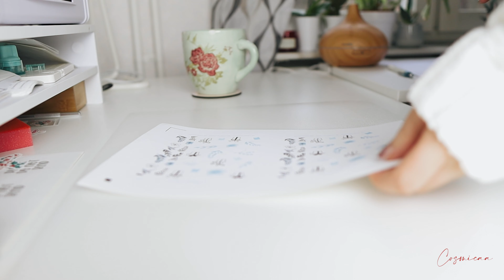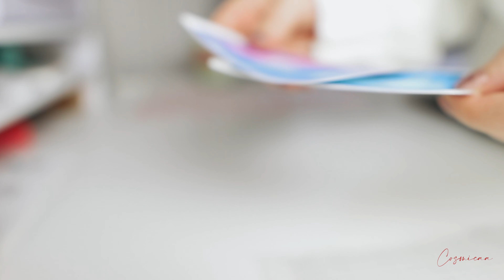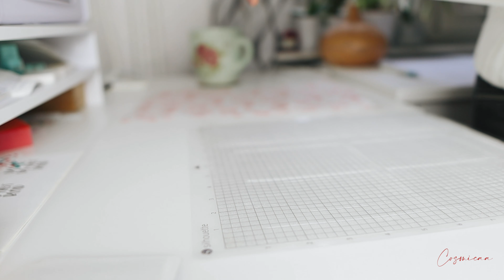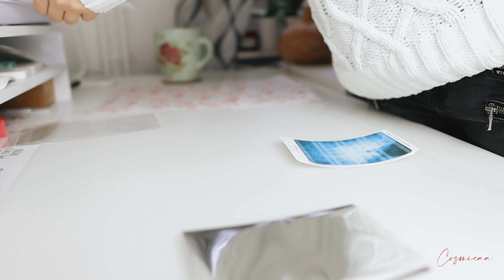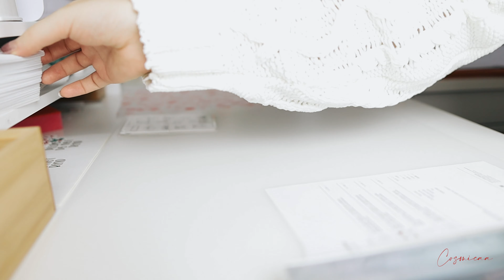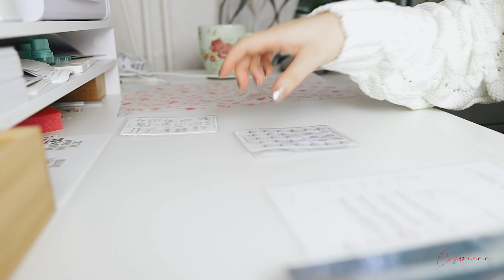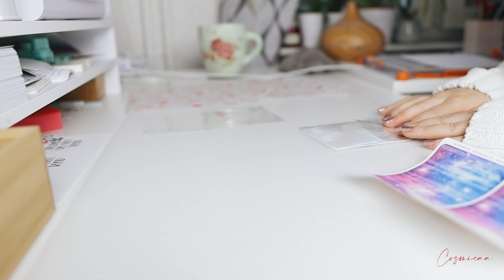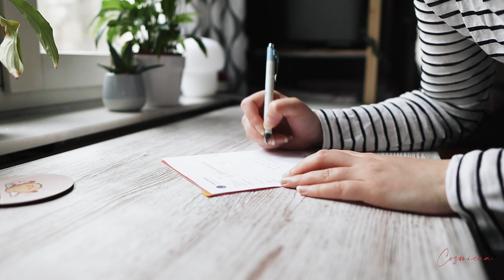003 STUDIO VLOG | VLOGMAS #1 – Foiling stickers, packing orders & unboxing goodies from Black Friday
Hey guys! This first one is a bit longer because I wanted to get my studio vlog for the week up as well, so I kind of just meshed them both together into a slightly longer video.

In this video, I'm mostly silent and foiling stickers, packing orders, helping out my old workplace a bit from home with their holiday business, and unboxing new goodies that I got during Black Friday!

Also, thank you all so much for watching my videos, for supporting my small business and for being such amazing people!

Cheers,
Luna